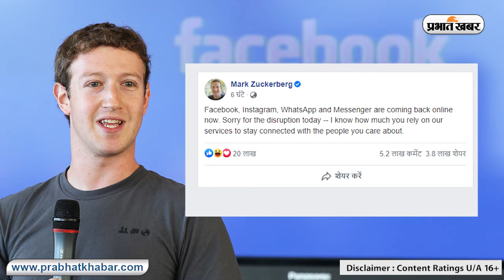WhatsApp, Facebook, Instagram क्यों रहे घंटों बंद, Mark Zuckerberg को अरबों का घाटा | Prabhat Khabar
सोमवार की रात करीब सवा नौ बजे वो वक्त जब फेसबुक, इंस्टाग्राम और व्हाट्सएप की दुनिया अचानक थम गई. तीनों सोशल मीडिया प्लेटफार्म करीब 6 से अधिक घंटे तक ठप रहें, इससे इन सोशल मीडिया प्लेटफार्म के भारत समेत पूरी दुनिया में अरबों यूजर्स को भारी परेशानी का सामना करना पड़ा.. हालांकि इस दौरान टेलीग्राम और सिग्नल जैसे मैसेंजिंग एप काम करते रहें. बता दें कि भारत में तीनों सोशल मीडिया एप आज सुबह चार बजे दोबारा शुरू हुए हैं, लेकिन तब तक फेसबुक को बड़ा नुकसान हो चुका था.